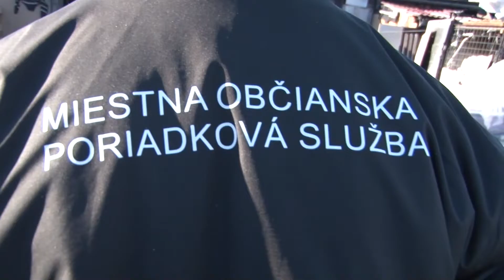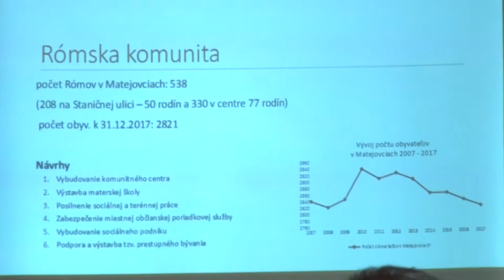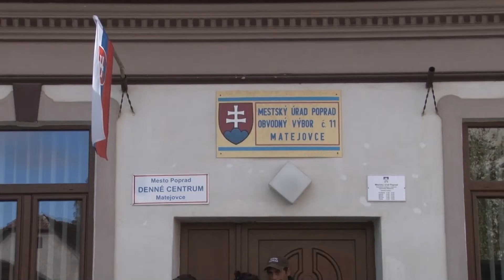Staničná ulica opäť na pretrase